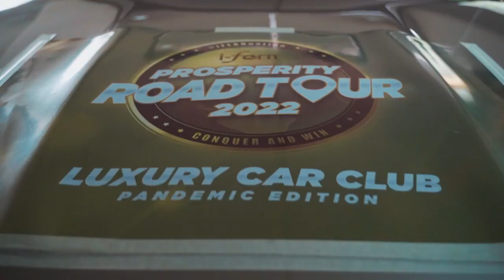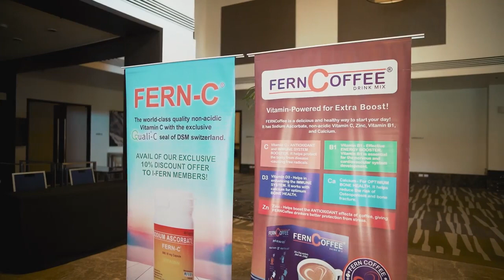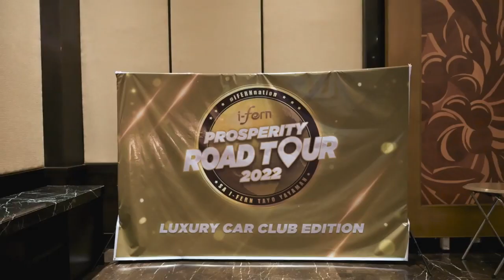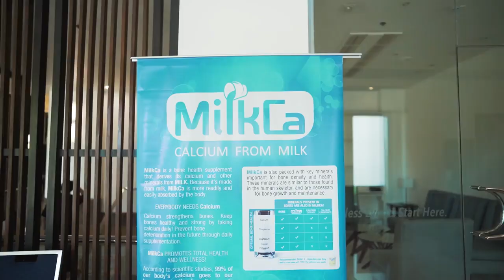Cebu: I-Fern Prosperity Road Tour